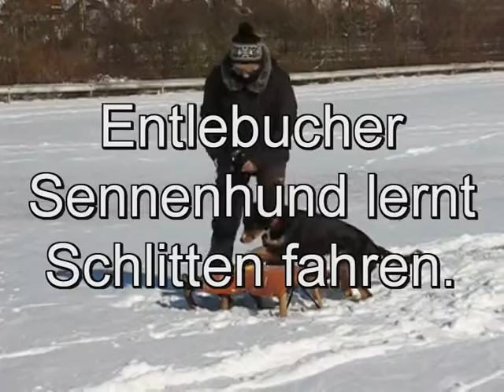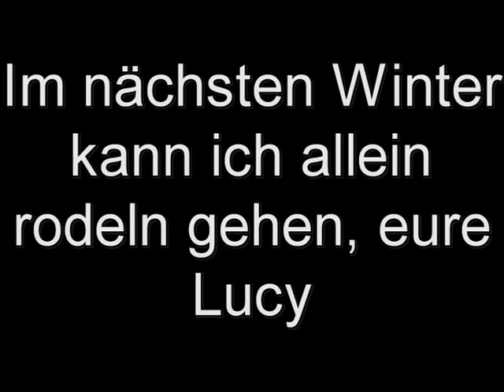Hundetricks Entlebucher Sennenhund Lucy lernt Schlitten fahren Hundetraining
Entlebucher Sennenhund Lucy lernt Schlitten fahren, eine weitere Beschäftigung mit Hund im Schnee
You Tube Video zeigt wie der Hund Entlebucher Sennenhund an das Schlitten fahren herangeführt wird bis er selbst den Berg hinabfährt. Entlebucher
Tricks Dog Erziehung Hundeerziehung you tube video youtube entlebuchersennenhunde
schweizer entlebucher sennenhunde winter 2010 hunde welpen hundetraining the best dog trick ever
Hundetricks Trick